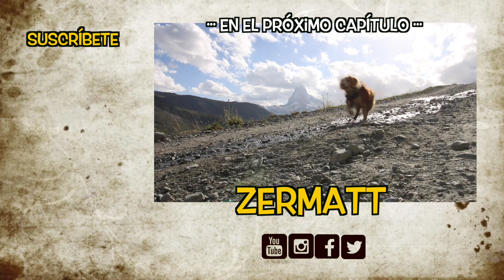ALPES Suiza | Vantrip #16 | Arreglamos la furgo!!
Aunque se nos fue gran parte del presupuesto en arreglar la furgo, fue uno de los mejores días del viaje. Fue un privilegio y una suerte coincidir con Alfredo, Enzo, Carmine, y su mama Alba. :)

Somos una pareja que ha decidido vivir para viajar. Empezamos en 2015 por el Sudeste Asiatico y ahora empezamos con un nuevo proyecto. EUROPA en furgoneta!

Queremos motivarte a coger la mochila y viajar. Que vivas con nosotros esta aventura en primera persona, por lo que siempre vamos acompañados de nuestras cámaras.

1 video semanal que colgaremos todos los MARTES a las 18:00h.